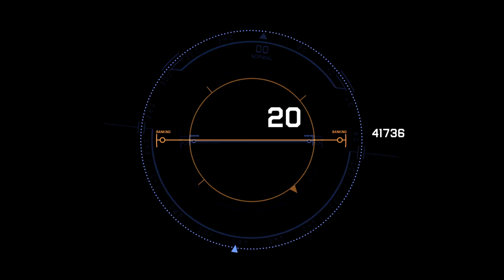Air Hud Navigation Overlay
Air Hud Navigation Overlay for helicopters, futuristic space ship and flight vehicle on screen control panels.